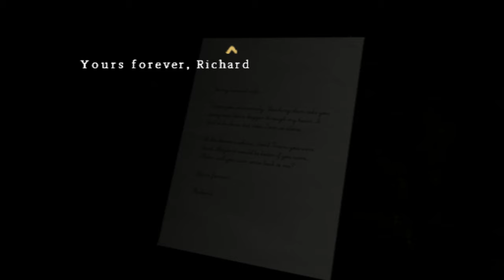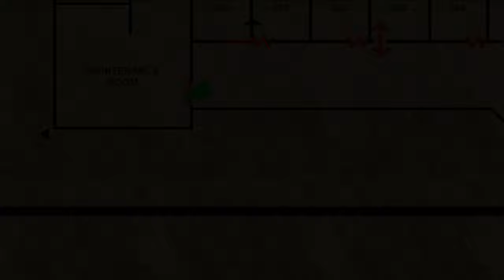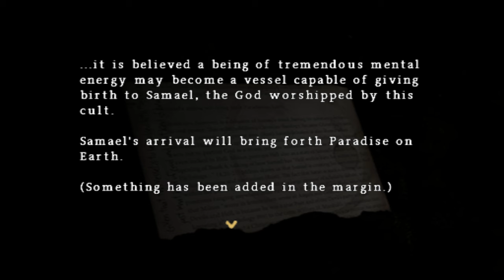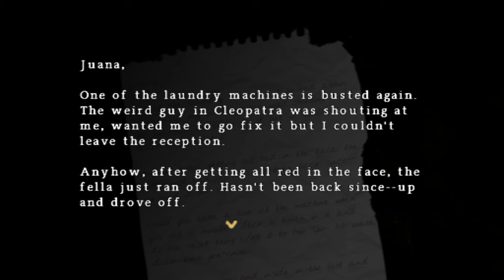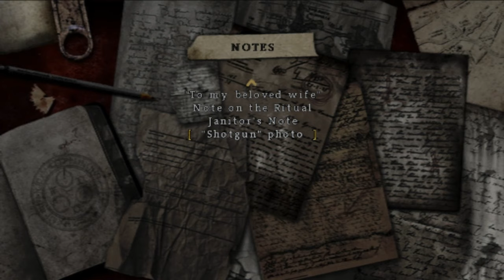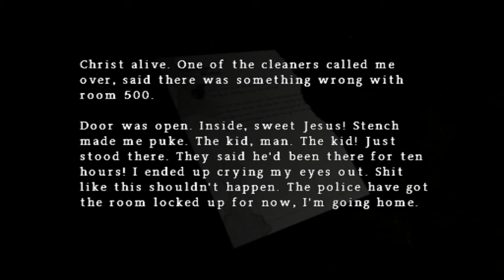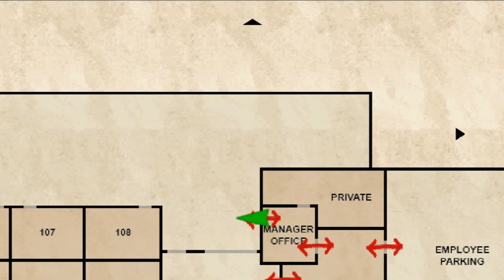Silent Hill: Origins (Ep. 11 – Creep)